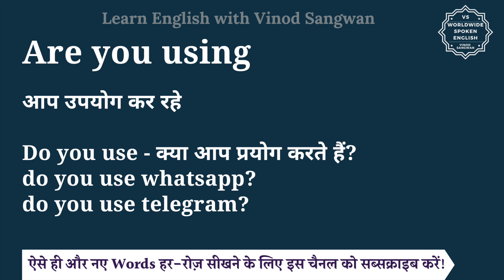Are you using meaning in Hindi | Are you using ka matlab kya hota hai | English to hindi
इस वीडियो में आप Are you using का हिंदी में मतलब समझेंगे और साथ में Are you using का pronunciation भी सीखेंगें यानि की आप Are you using के अर्थ के साथ साथ ये भी सीखेंगें की Are you using को कैसे बोले या Are you using को बोलने का सही तरीका क्या है |

तो बस एक मिनट में सीखिए Are you using को|
Let’s learn Hindi Meaning of Are you using in detail.

Are you using का हिंदी में अर्थ होता है
आप उपयोग कर रहे

Do you use - क्या आप प्रयोग करते हैं?
do you use whatsapp?
do you use telegram?

Are you using को इन उदाहरणों से और अच्छे से समझ सकते हैं